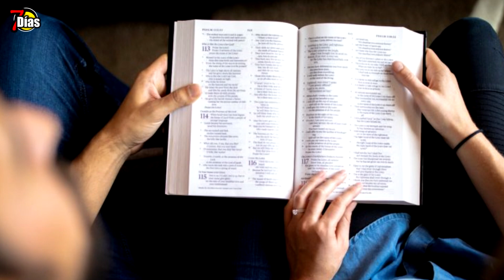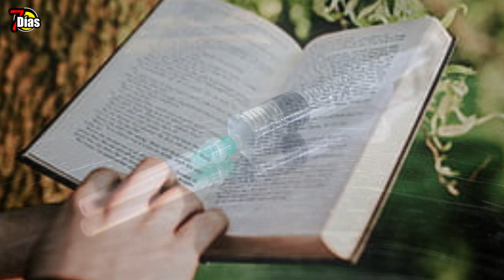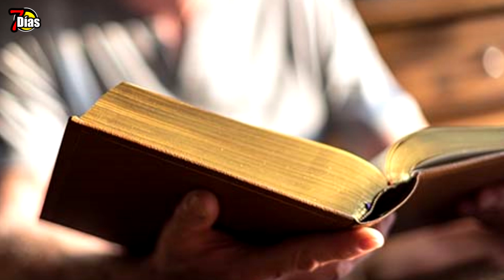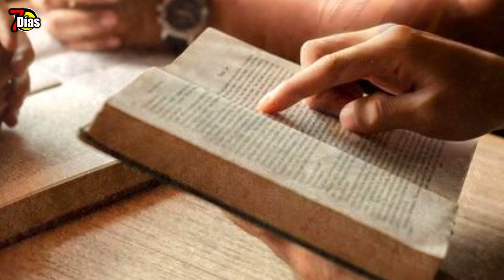Tres asteroides potenciales amenazan con impactar en la tierra, ¡Tripledemia alerta mundial !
Conviértete en miembro de este canal para disfrutar de ventajas:
El planeta tierra deberá de estar preparado ante la llegada de eventos de impacto apocalíptico los científicos de diferentes agencias estudian que clase de fenómeno podrá afectar la existencia de la humanidad esta vez hablan de tres potenciales y peligrosos asteroides que podrían destruir el planeta tierra te contare más sobre cómo y cuándo también del nuevo virus de peligro que ya se extiende en algunos países
Un grupo de científicos expertos ha localizado a tres rocas que se ubican entre la tierra y venus tres asteroides que podrían chocar en algún momento con el planeta el nuevo descubrimiento ha sido motivo de investigación a detalle con una herramienta conocida como cámara de energía oscura fue necesario debido a que las tres rocas se escondían tras el resplandor del sol
El asteroide de mayor tamaño en categoría de potencial y de peligro cuenta con un diámetro de 1,5 kilómetros de ancho nombrado como 2022 AP7 los científicos temen que la trayectoria calculada sea real y que la órbita del poderoso asteroide se Cruze con la del planeta tierra en medio de una colisión de desastre
La posibilidad de que el asteroide llegue al planeta tierra es minina, pero no deja de ser una opción por esta razón se deberá de incluir en la lista de la nasa que vigilan los objetos cercanos a la tierra se espera que su trayectoria se modifique a causa de las fuerzas gravitatorias
Sin embargo, los científicos concluyen que un asteroide de este tamaño podría ocasionar un impacto devastador para la humanidad a causa del efecto   del polvo que se levantaría en el aire con su frio de extensión masiva en los seres vivos de la tierra
Uno de los mayores desafíos como miedos para el ser humano en esto trabajan científicos de diferentes áreas desde astrónomos ingenieros astrofísicos como las diferentes creencias ven muy posible de la llegada de una roca del espacio, para evitarlo trabajan ardua mente así poder evitar vuelva a suceder según la teoría de los dinosaurios de hace más de 66 millones de años